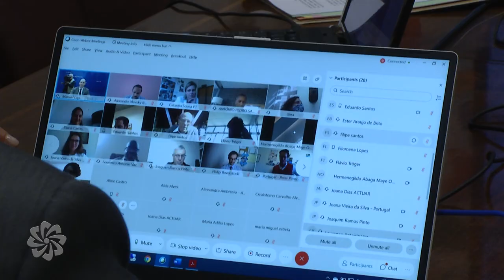1ª Reunião Ambiente: Reflexões e Debate - encontro preparatório VIII Ministerial do Ambiente CPLP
Os Peritos Nacionais e Pontos Focais do Ambiente dos Estados-membros da Comunidade dos Países de Língua Portuguesa (CPLP) reuniram no dia 7 de outubro de 2020, em ambiente virtual.

Esta reunião foi a primeira de um conjunto de encontros preparatórios da VIII Ministerial do Ambiente da CPLP e Encontro de Ministros e Autoridades Responsáveis por Recursos Hídricos nos Países da CPLP, prevista para realizar-se no final do mês de novembro de 2020.